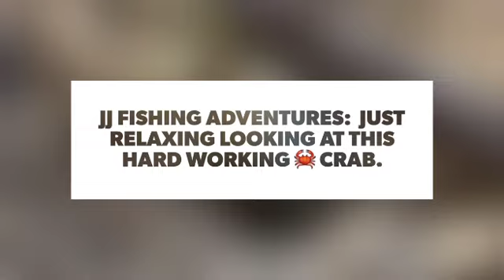JJ Fishing Adventures: just relaxing watching this crab do his thing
Just relaxing watching this crab do his thing. This crab was really close to me.  He has mad skills.